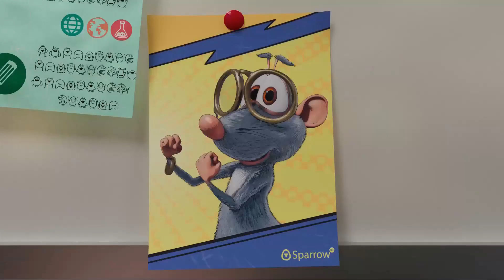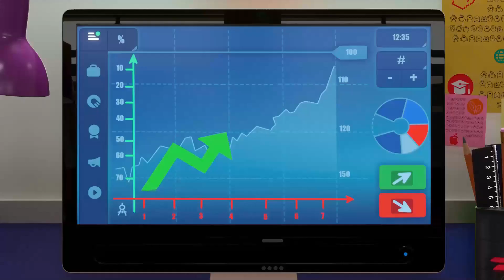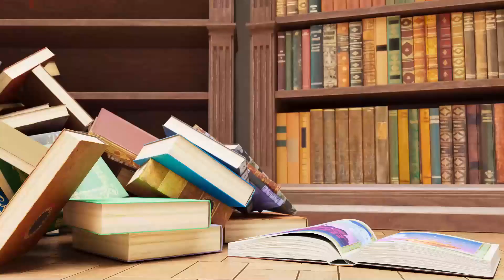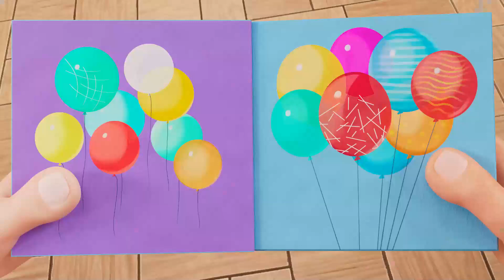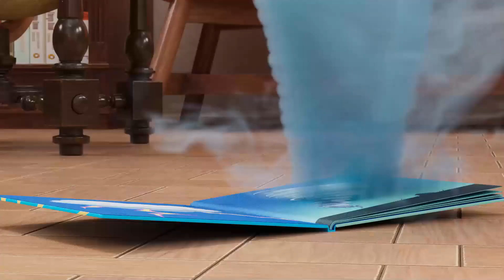Booba New Healthy Habits 2023 🤪 Cartoon For Kids Super ToonsTV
New Episode New Healthy Habits 2023! Join and watch the episode first!
Check out Boobas episodes and let's remember some great moments of 2023 !